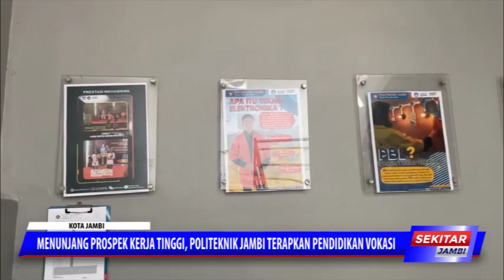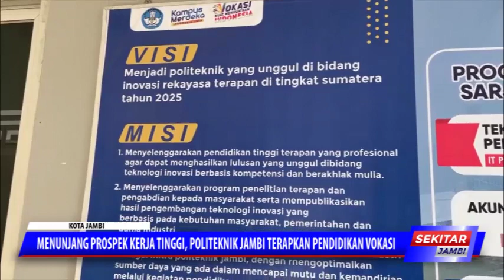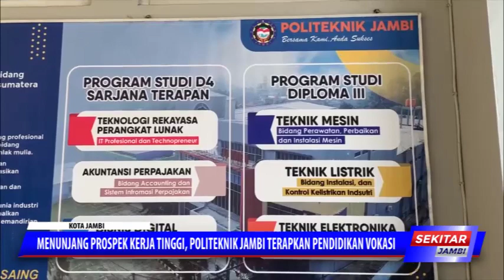MENUNJANG PROSPEK KERJA TINGGI, POLITEKNIK JAMBI TERAPKAN PENDIDIKAN VOKASI